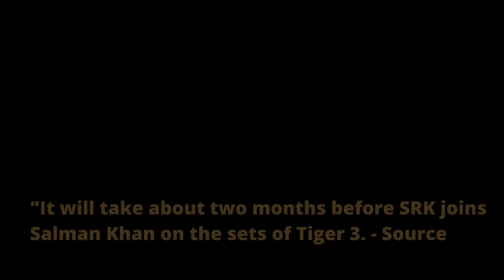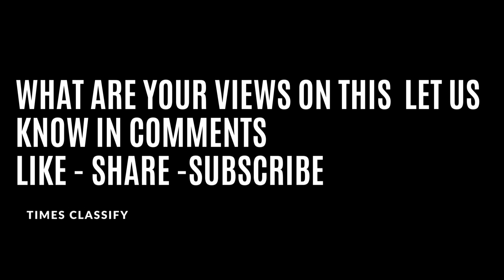Tiger 3 Shah Rukh Khan's shoot with Salman Khan delayed , Reason will SURPRISE you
Shah Rukh Khan and Salman Khan have worked together in multiple films. The two will next be seen in Pathaan and Tiger 3. Salman has a cameo as Tiger in Pathaan, and SRK has a cameo as Pathaan in Tiger 3. Fans of the superstars are eagerly waiting to see them together on the big screens. Reportedly, Salman has already shot for his cameo in Pathaan, but Shah Rukh Khan’s shoot for Tiger 3 has been delayed, and the reason behind it is said to be a wig.
 Tiger 3, which is directed by Maneesh Sharma, also stars Katrina Kaif and Emraan Hashmi in the lead roles. The movie is slated to hit the big screens on Eid next year